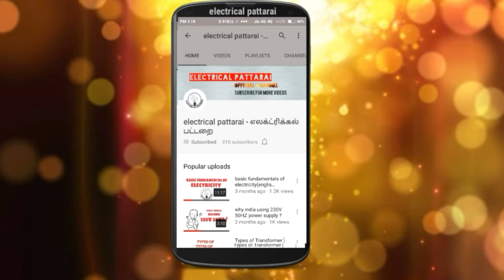Electrical Pattarai | Tamil Electrical Channel | Intro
Electrical pattarai- Tamil Electrical channel

In this channel  started To aim to learn in electrical in  tamil and english knowledge.In this channel we are discussed about
1, electrical machines
2,principles and formulas
3, electrical related software tutorials
4,General electrical conncepts
4,power generation
5,electrical in day to day life

THANKS YOUTUBE for Providing this Wonderfull Opportunity and All of your Support